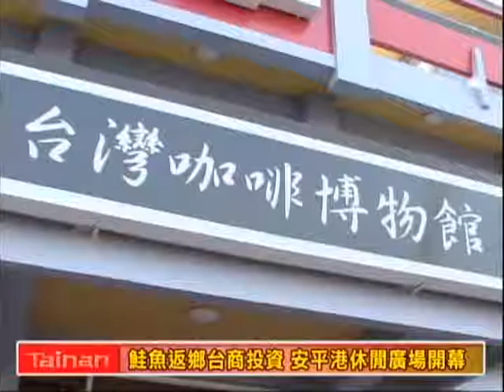安平港休閒廣場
台南市安平打造漁港觀光旅遊新景點－「安平港休閒廣場」！賴清德市長於12日在安平漁港觀光直銷中心出席「安平港休閒廣場」開幕會，今日現場更吸引許多遊客。賴市長表示，安平漁港近年來逐步朝觀光休閒漁港發展，今年更獲選為十大經典魅力漁港的殊榮，相對帶動了安平周邊經濟與觀光發展。安平港餐飲文化有限公司鄭國川董事長、李文正市議員、吳通龍市議員、林燕祝市議員、林美燕市議員、陳進益市議員、陳亭妃立法委員秘書蔡麗青及安平區林國明區長等人皆到場出席開幕儀式。
目前園區設有：咖啡博物館、蒙古包風情區、濱海啤酒廣場、安平港美食街、精美伴手禮、兒童遊憩露營區、等多種服務設施。而咖啡博物館內展示了台灣各地的咖啡產品。休閒廣場內設置一整排的蒙古包，主要是從內蒙呼爾浩特引進，內部有直徑六米的圓形空間，民眾可以在蒙古包內享用羊肉爐等。

台南市政府歡迎大家同遊安平，除了有幽勝古蹟與在地小吃，安平港區海景加上安平漁港周邊景點，包括：德陽艦觀賞、林默娘公園、港濱歷史公園、安億橋、遊憩碼頭、水景公園景觀橋、安平漁港觀光直銷中心(碧海碼頭)、遊艇碼頭、觀夕平台及港口兩側觀光平台等。同時，「安平港休閒廣場」也提供一條龍服務的休憩空間，歡迎大家前來享受安平好時光。